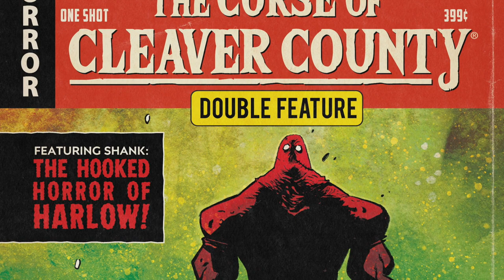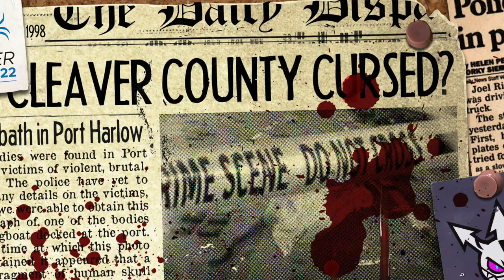Writer Garrett Gunn talks about The Curse of Cleaver County, Horror, & MORE!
In this Interview segment of Episode 2 of The Source With Joshua Werner, Josh sits down with writer Garrett Gunn to talk about the new comic series THE CURSE OF CLEAVER COUNTY!

About The Source With Joshua Werner:
This new pop culture talk show is hosted by author, illustrator, and Chief Creative Officer of Ox Eye Media, Joshua Werner.